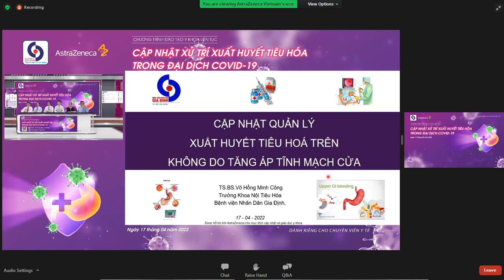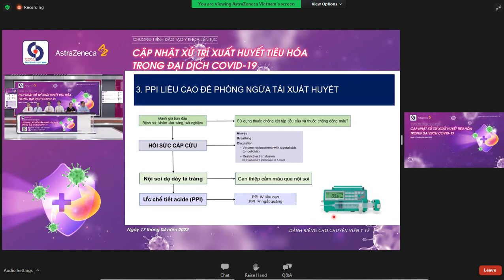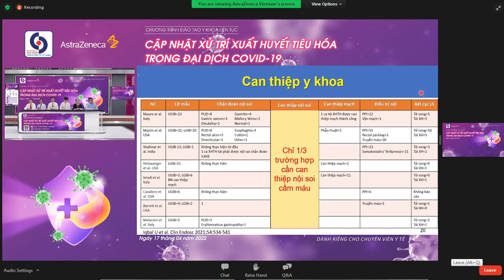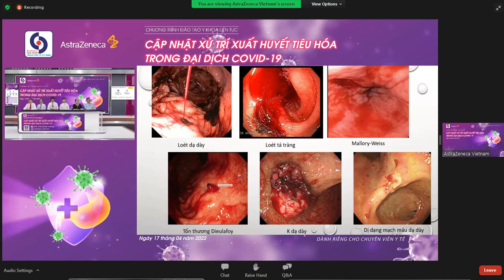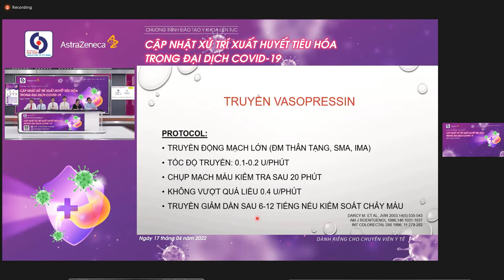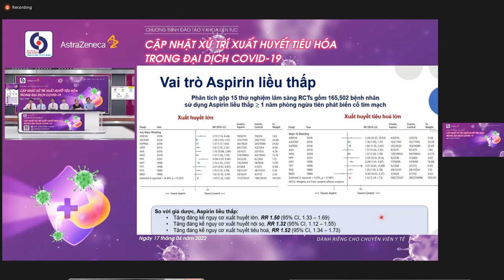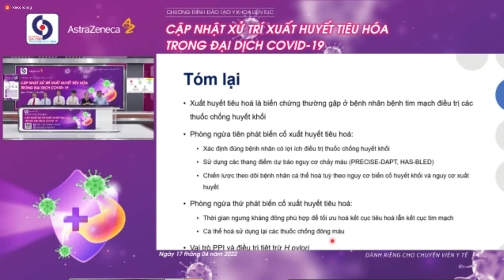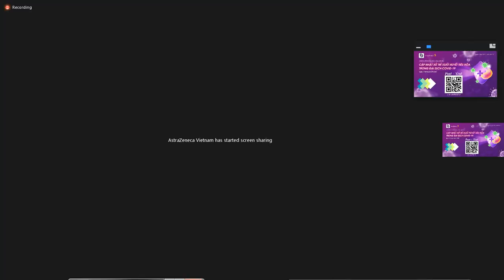CẬP NHẬT XỬ TRÍ XUẤT HUYẾT TIÊU HÓA TRONG ĐẠI DỊCH COVID-19 17/04/2022